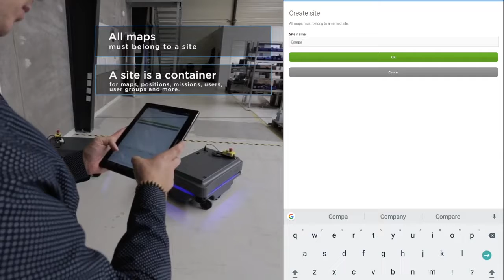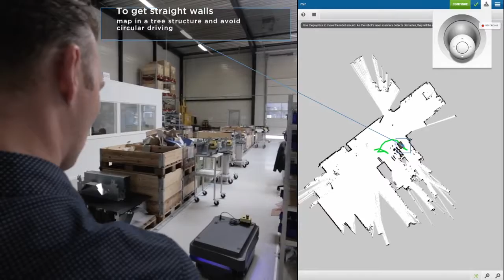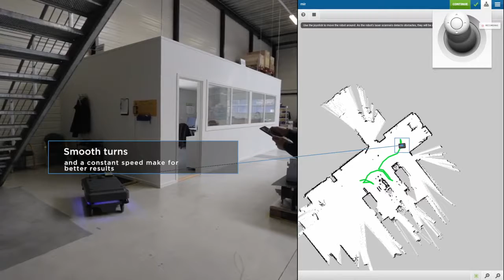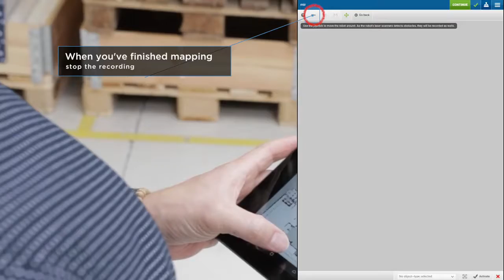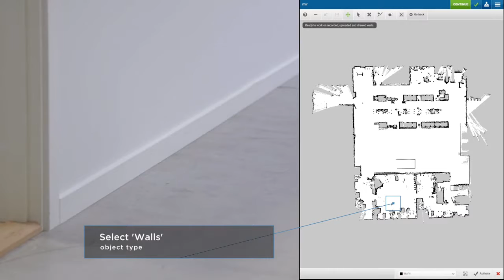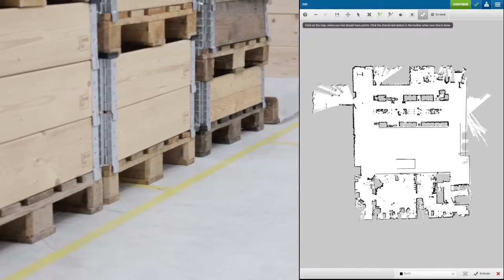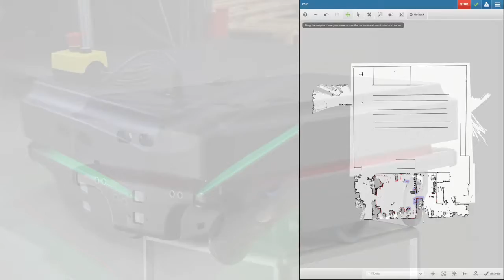Mapping 1 Creating a map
Watch this tutorial on how to create a map of the factory floor.